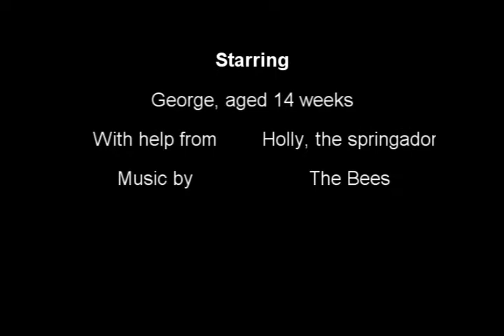The First Trip to the Beach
George, the 14-week-old Golden Retriever, makes his first visit to the beach.